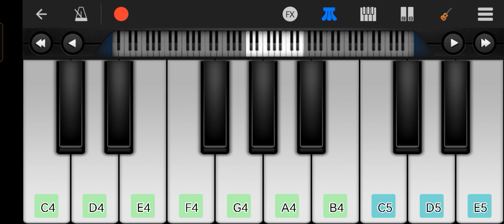Apna Bhi Haal Tumhare Jaisa Hai Sajan Piano Tutorial | Ashiqui Movie Song | Hindi Song | Bollywood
अपना भी हाल तुम्हारे जैसा हैं साजन बस याद तुम्हे करते हैं और कोई काम नहीं पियानो ट्यूटोरियल | आशिक़ी मूवी सॉन्ग | हिंदी सॉन्ग | बॉलीवुड सोंग

Dhire Dhire Se Meri Zindagi Main Aana Dhire Dhire Se Dil Ko Churana

Piano
Piano Music
Piano Song
Piano Chords
Piano Cover
Piano Game
Piano Tune
Piano Keyboard
Easy Piano
Mobile Piano
Walkband Piano
Walkband Piano App
Perfect Piano
Perfect Piano App
Piano Relaxing
Piano Kaise Bajaye
Piano Bajane Ka Tarika
Hindi Piano Song
Bollywood Piano Song
Midi Piano